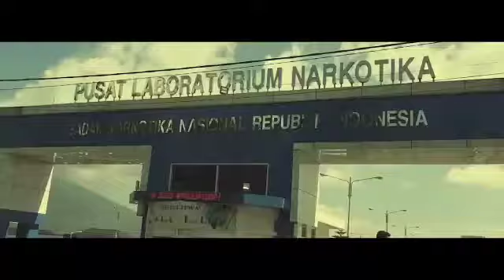SINERGITAS BNN RI DAN BPK RI TINGKATKAN KAPABILITAS DAN AKUNTABILITAS KINERJA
Kepala Badan Narkotika Nasional RepubIik Indonesia (BNN RI) Dr. Petrus Reinhard Golose, didampingi Sekretaris Utama, Inspektur Utama, Deputi Pemberantasan, Deputi Hubungan dan Kerja Sama, Plt. Deputi Rehabilitasi, dan Kepala Pusat Pengembangan Sumber Daya Manusia menerima kunjungan Pimpinan I Badan Pemeriksa Keuangan Republik Indonesia Bidang Politik, Hukum dan Keamanan, Dr. Hendra Susanto, S.T., M.Eng., M.H., CFrA., CSFA, bertempat di Ruang Dormitori PPSDM BNN RI, Lido, Jawa Barat.

Kunjungan Pimpinan I BPK RI tersebut bertujuan untuk meningkatkan kapabilitas dan akuntabilitas kinerja BNN RI serta mempererat jalinan persaudaraan antar kedua lembaga yang telah dibina dengan baik selama ini.

Rombongan BPK RI juga berkesempatan untuk mengunjungi fasilitas BNN RI yang berada di Lido yaitu markas Unit K-9 dan Pusat Laboratorium Narkotika BNN RI. Selain itu, rombongan BPK RI  juga melakukan diskusi antar pimpinan BNN RI, melakukan latihan menembak dan juga pertandingan tenis meja dalam kegiatan "BNN RI Table Tennis Indonesia Invitation 2021" yang berlangsung di GOR Balai Besar Rehabilitasi BNN RI.

Sebagai simbol sinergitas dan jalinan persaudaraan antar kedua lembaga, dilakukan penanaman pohon jenis Beringin Korea (Ficus Benjamina Sp) oleh Dr. Hendra Susanto, S.T, M.Eng, M.H, CFrA, CSFA.

Pohon yang ditanam tersebut memiliki bentuk yang unik, artistik dan bernilai tinggi, sehingga diharapkan menjadi simbol sinergitas dan persaudaraan yang erat antara BNN RI dan BPK RI khususnya dalam hubungan kelembagaan untuk saling memberikan dukungan terbaik bagi kemajuan bangsa Indonesia melalui tugas pokok dan fungsi masing-masing lembaga.(HNY)